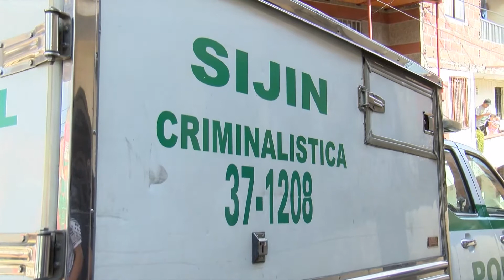Intolerancia y retaliaciones, incrementaron homicidios en Medellín [Noticias] - Telemedellín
Con 63 muertes violentas, octubre fue uno de los meses con más homicidios en Medellín. El Alcalde de la ciudad aceptó las cifras y lamentó que un alto porcentaje de los homicidios ocurrieron por intolerancia.